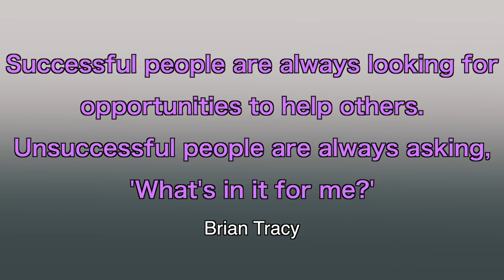RECOVERY LOAD | 10k In Truck Repairs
Picked up a load in NJ & delivered in GA. Then got a a call to recover a load in OH heading to IA. ✌️❤️🚚